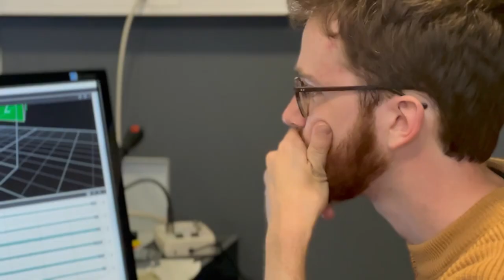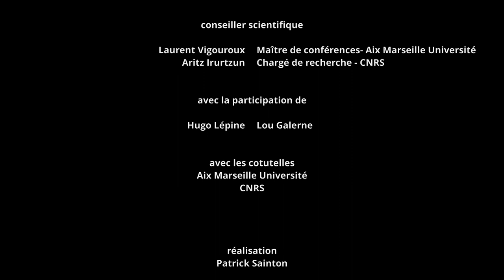paléosigne (ISM IKER)